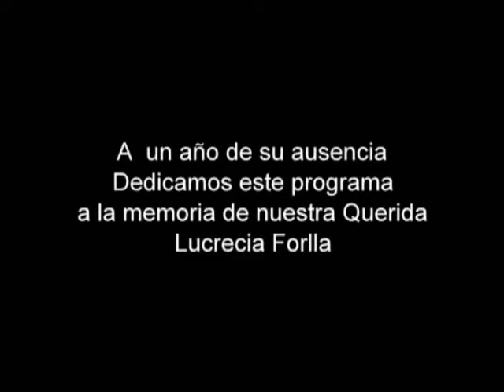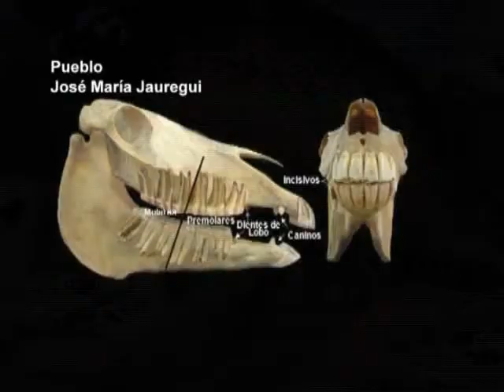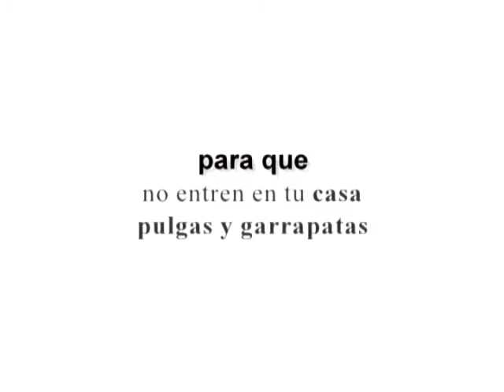"Perros en acción" Programa Nº 234 Bloque 1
Raza Dálmata, juzgada por el Sr. Jorge Nallem, de Uruguay.